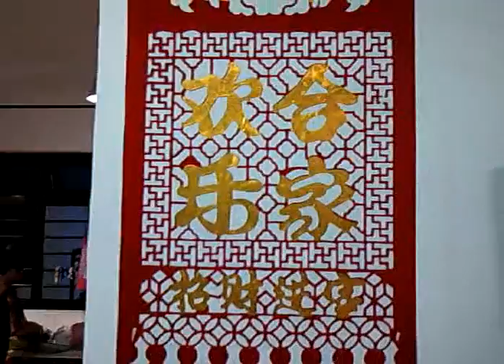LCE 2013 Chinese New Year Gathering 9 Feb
This food was prepare by sister and with the help of Nicklaus and Thomas they cook very delicious asam shrimp and very nice vegetables. Together there were 18 grand children and 10 adults total 28 people in mother's house.